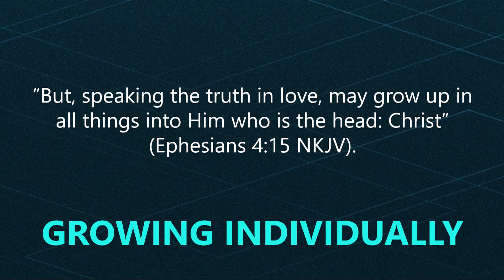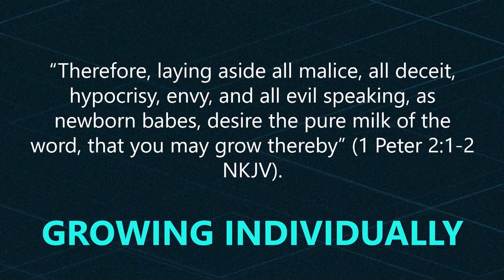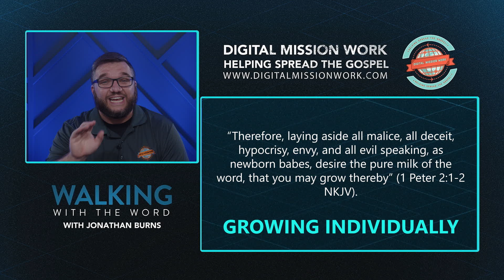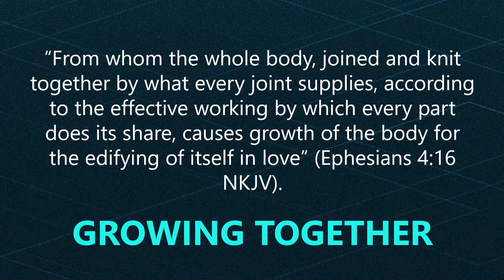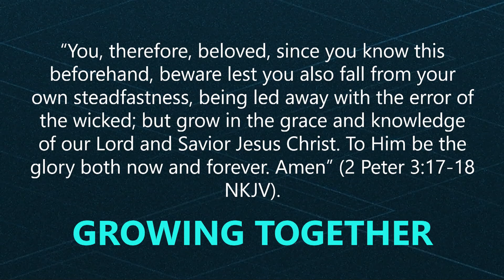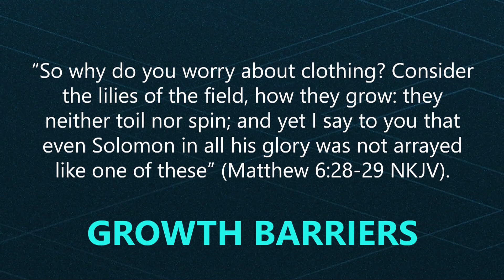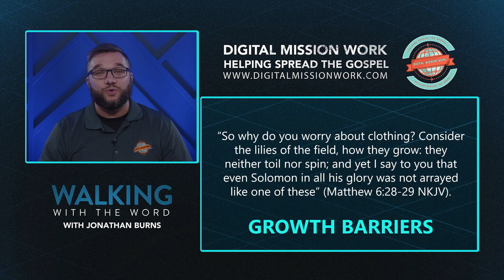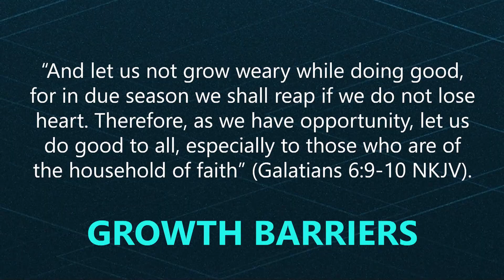032 How Can We Grow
Have you ever wanted to grow? Develop a deeper understanding of the Scriptures? Live a life that closely follows Jesus? Join us today as we discuss growth!